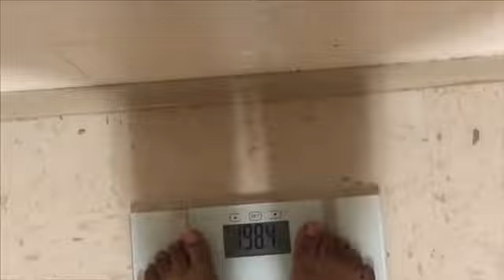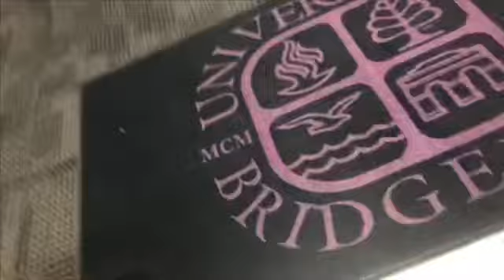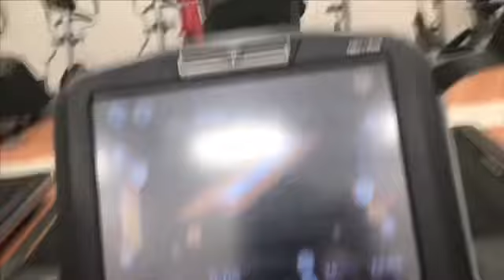Come to the gym with me *fat girl edition*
COMMENT IF YOU HATE THE TREADMILL 🤧
LIKE IF YOU LOVE IT
We reach the gym at 18:30 🙃